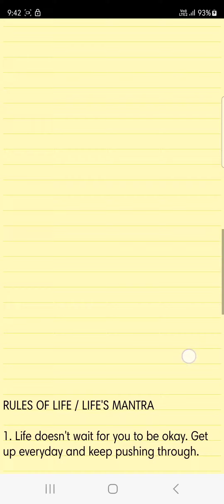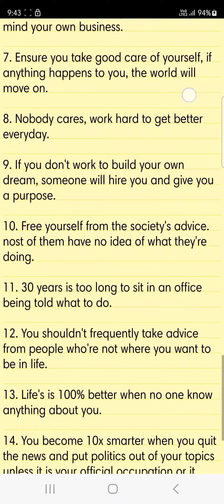CME #55 || Doctor's Day Special || Ethics of life ||Rules of Life || Mool Mantra of Life